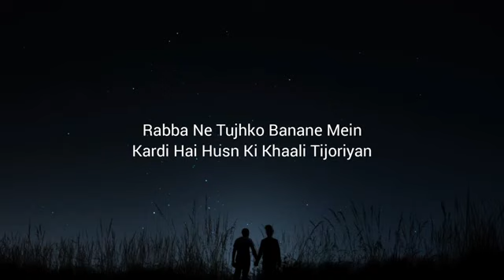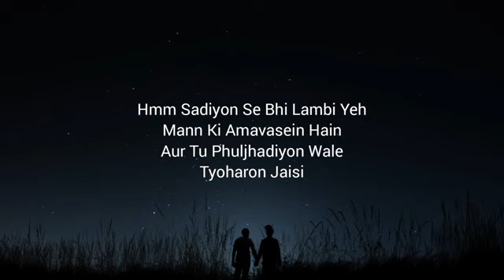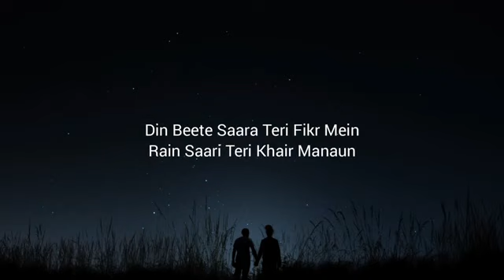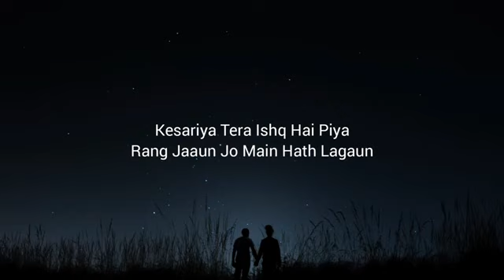Kesariya Lyrics - Lofi (Slowed + Reverb) Arijit Singh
Kesariya (Slowed+Reverb)- Arijit Singh • Brahmastra |Music Lovers | Textaudio Lyrics

Song : Kesariya Tera

 🎼 LYRICS :

Mujhko Itna Bataye Koi
Kaise Tujhse Dil Na Lagaye Koi

Kardi Hai Husn Ki Khali Tijoriyan

Hai Tune Jane Kitno Ki Love Story’an

Rang Jaun Jo Main Hath Lagaun
Din Beete Sara Teri Fikar Mein
Rain Sari Teri Khair Manaun

Rangi Chanaro Jaisi

Hmm Sadiyon Se Bhi Lambi Ye
Man Ki Amavasein Hai
Aur Tu Phuljhadiyon Wale Tyoharon Jaisi

Jalti Hai Tujhse Sari Chakoriyan

Kesariya Tera
Ishq Hai Piya

🍁Ignore Tags 🔖

music lovers', 'Music Lovers', music, music lovers, loverlovers, Music, Lovers, ,
MusicLovers, 'Music', 'Lovers', 'MusicLovers', 'musiclovers', 'music lovers', 'Music Lovers',
Bhattacharya,Kesariyalofi (LYRICS) - Brahmastra | Arijit Singh |Kesariyalyrics (Lyrics) lovestoriya- Arijit Singh,Kesariyafixed (LYRICS) - Brahmastra | Arijit Singh | Ranbir Kapoor, Alia Bhatt | Pritam, Kesariya (LYRICS) - Arijit Singh, 'Textaudio' 'Text','audio', 'text audio, kesariya tera,kesariya tera ishq hai piya,
kesariya tera ishq hai piya full song,kesariya tera ishq hai piya status,kesariya tera song,
kesariya tera ishq hai piya lyrics,kesariya tera status,kesariya tera ishq hai piya tamil,
kesariya tera ishq,kesariya tera arijit singh live,
kesariya tera audio song,kesariya tera arijit,
kesariya tera arijit singh lyrics,kesariya tera audio edit,kesariya tera alia dance,arijit singh kesariya tera,arijit singh kesariya tera status,
kesariya tera ishq hai piya slowed and reverb,
kesariya tera slowed and reverb,kesariya tera ishq hai piya audio,kesariya tera ishq hai piya alight motion editing,kesariya tera ishq hai piya status slowed and reverb,kesariya tera ishq hai piya x as it was,khesari teri brahmastra song reaction,kesariya tera black screen status,kesariya tera by arijit singh,
kesariya tera slowed,kesariya tera slowed and reverb,kesariya tera slow version,kesariya tera slowed and reverb status,kesariya tera slow song,kesariya tera slowed whatsapp status,

Music
SONG
Kesariya
ARTIST
Pritam, Arijit Singh, Amitabh Bhattacharya
LICENSES

Music